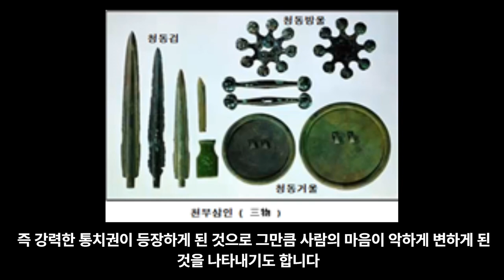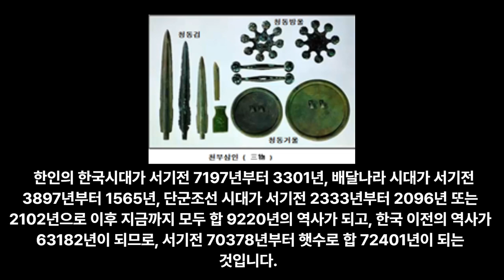천부 72401년이란 무엇이며 어떤 근거로? 천부역사태학원 -- 천산태백CSTB - - 홍익인간 7만년 역사 저자 조홍근